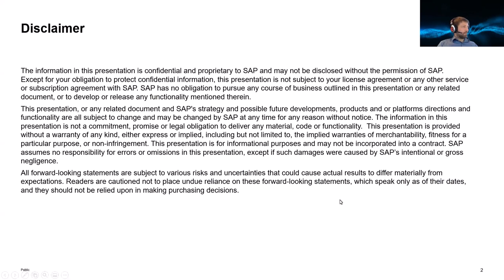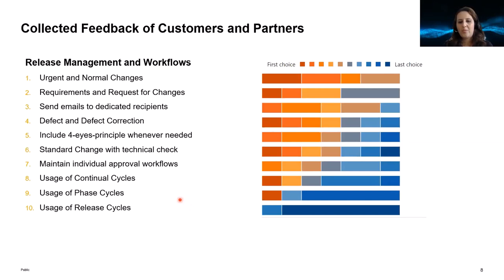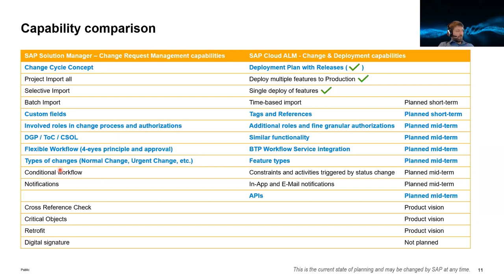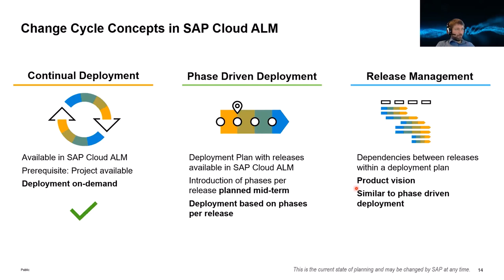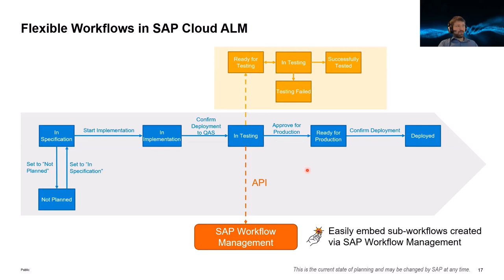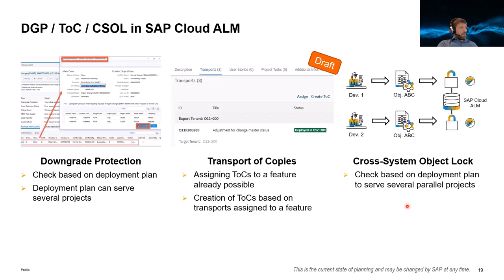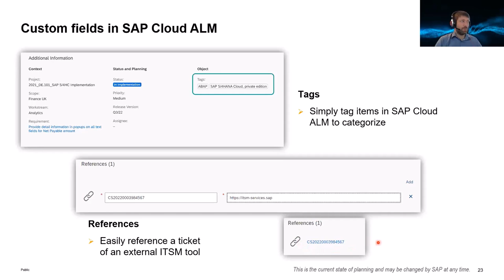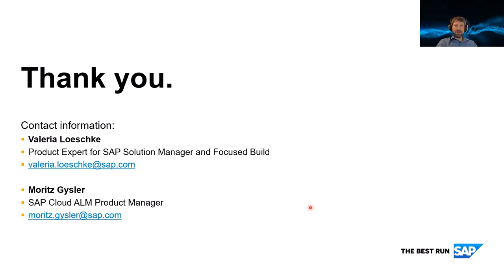Change Request Management Goes SAP Cloud ALM - Get the Facts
Learn about the transition of Change Request Management in SAP Solution Manager to the cloud. Understand how your established and individual Change Request Management process can transform to the cloud.

See how the functionalities of Change Control Management are or will be mapped with existing and planned features in SAP CloudALM.